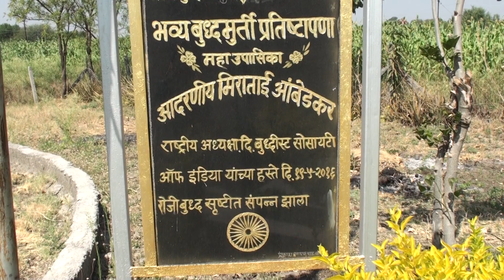Statue of Lord Gautam Buddha! Daily Vlog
Inspired By Lord Gautam Buddha! Daily Vlog
Vlogging (Video Blogging)
Lifestyle Vlog
Couple Vlog
Family Vlog
Travel Vlog

Vlog 29
Hit Likes